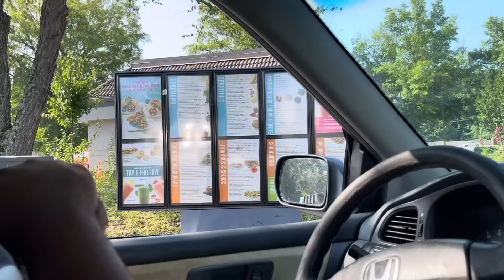*NEW* Cleaning our FILTHY couch a week after Surgery + Vlog !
Hey Loungers🤎

Amazon Storefront:

🤑:$Derrickazig22